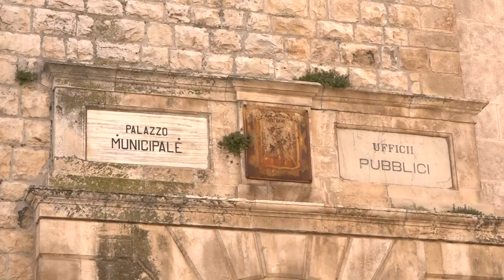A Palo del Colle uno sportello inclusione lavoro: dieci persone coinvolte